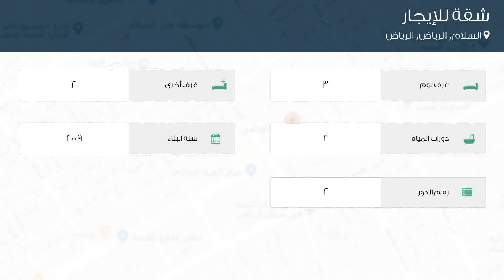شقة للإيجار في طريق الأمير سعد بن عبدالرحمن الأول, حي السلام, مدينة الرياض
تفاصيل العرض:-

رقم: 4694751

ميزات:-

3 الغرف, 2 غرف أخرى, 2 عدد دورات المياه, 2 رقم الدور, 2009 سنة البناء, سكني, تجاري, صالة